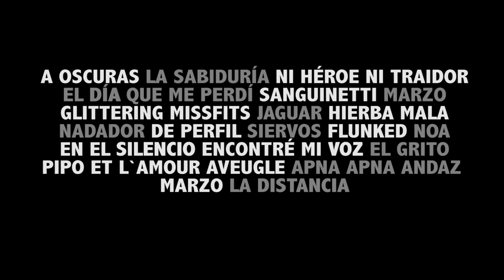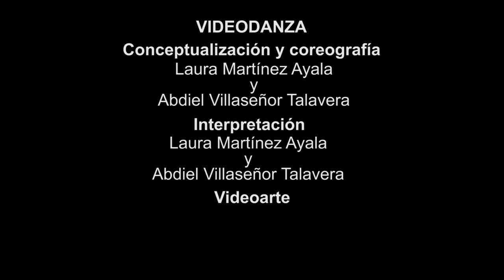VIDEODANZA "VERDE" / ACTIVIDADES MICMX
Video Danza "VERDE" creada por nuestros amigos Colectivo Serpiente para MICMX2